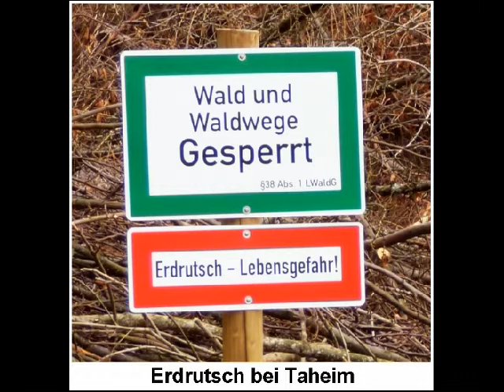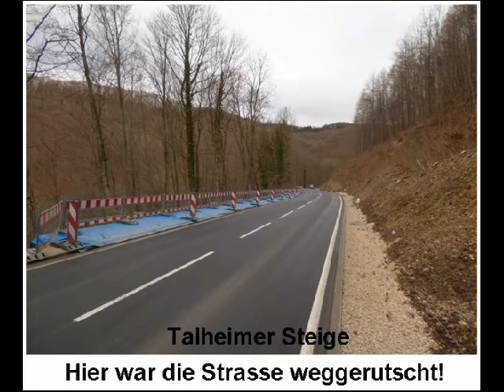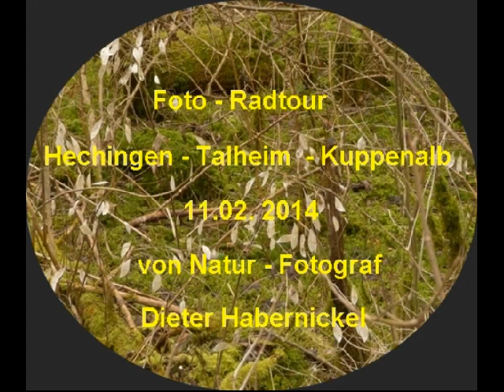Radtouren Zollernalb - Talheim Kuppenalb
über Mössingen Talheim- Wasserfälle - Salmendingen  - Märzensee - Ringingen - Killer - Hechingen 5Std. 50 Km